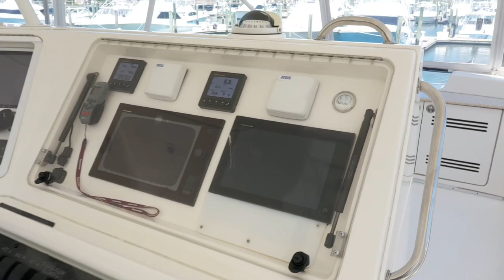48' Silverton Convertible 2004 "Can't Buy Time" - Cape May, NJ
For full and complete specifications, please visit United Yacht Sales

“Can’t Buy Time” is an exquisite 48 Silverton Convertible that was just refit with a Tommy Bahama interior. The hull was designed by the famous Donald Blount and offers an excellent soft dry ride, 13 degree transom deadrise and a sharp entry. Offering a 3 stateroom and 2 head layout with a very spacious salon and galley.  Beautiful cherry woodwork throughout. “Can’t Buy Time” is ready to cruise to any destination you would like to travel to.   Powered with Volvo D-12 715hp and only 800 hours and custom 5 blade cruising props. Equipped with an exceptional display of Furuno Touch Screen electronics, Raymarine Autopilot, and more. Fresh bottom paint and zincs May 2020, just detailed June 2020. Don’t miss this spectacular 48 Silverton!